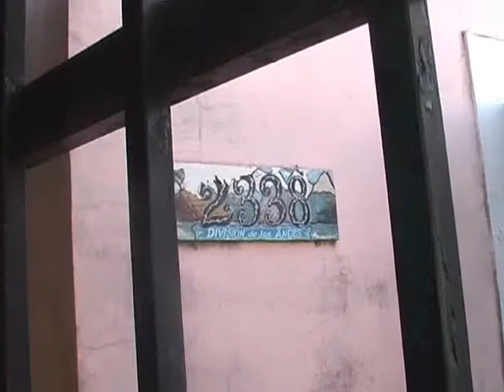El policía quemado en accidente doméstico no fue trasladado y continúa grave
El agente que sufrió quemaduras en el 85 por ciento de su cuerpo tras accidente doméstico en su vivienda, no fue trasladado a Buenos Aires a causa de una complicación renal y respiratoria. Así lo indicaron a Elonce TV.